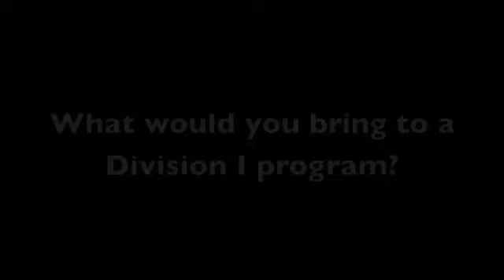St. Edward senior forward Kipper Nichols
Get to know St. Edward senior forward Kipper Nichols.